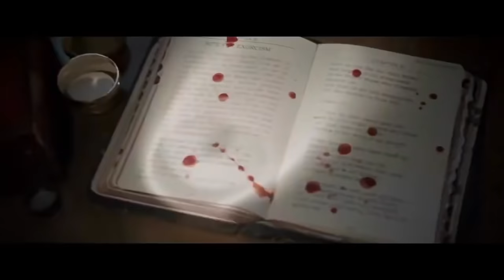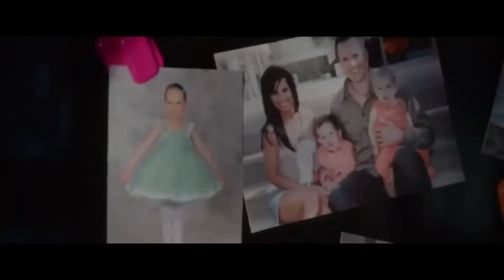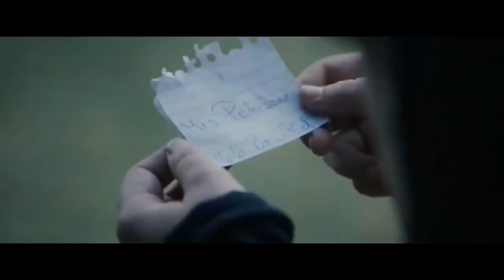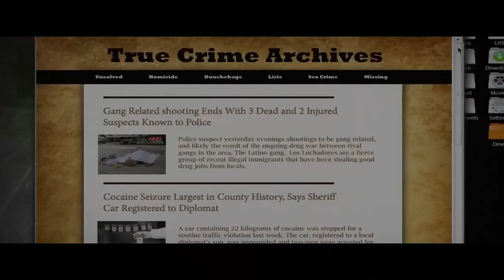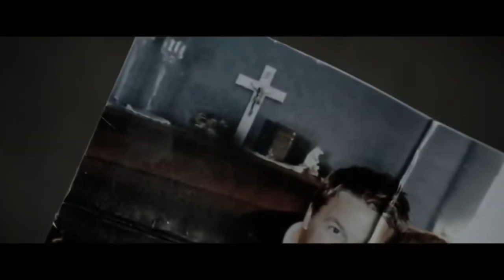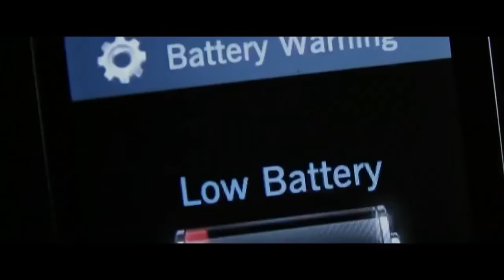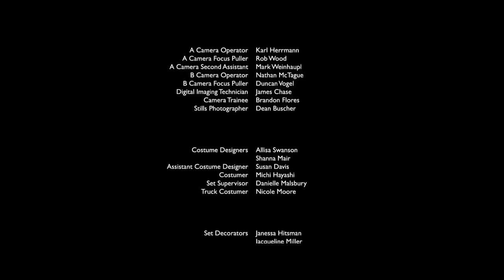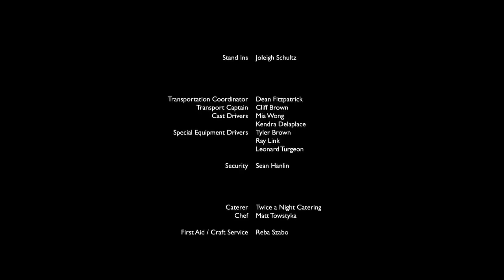NEFESİNİ TUT | Yabancı Korku Filmi | Full HD 1080p İzle